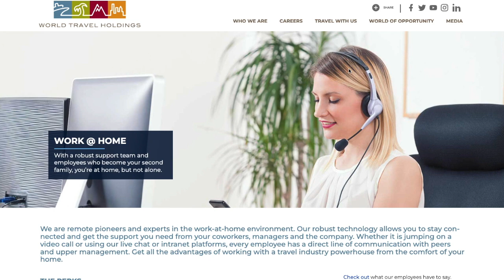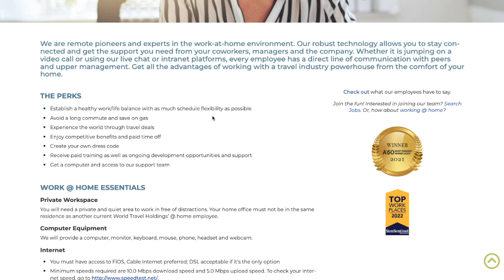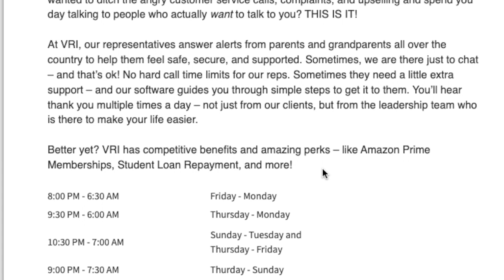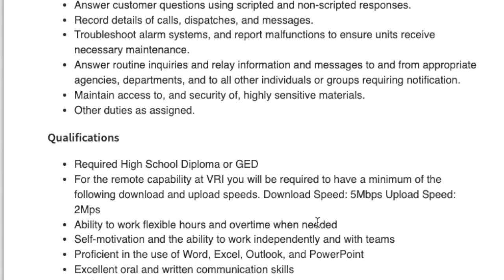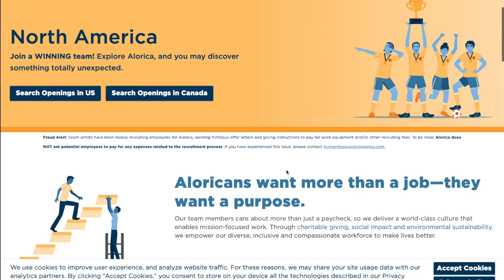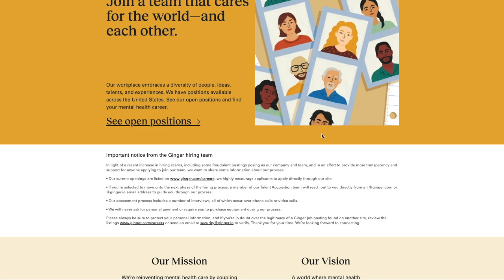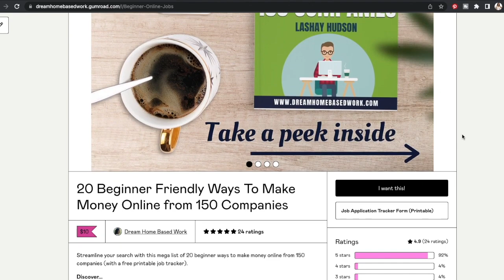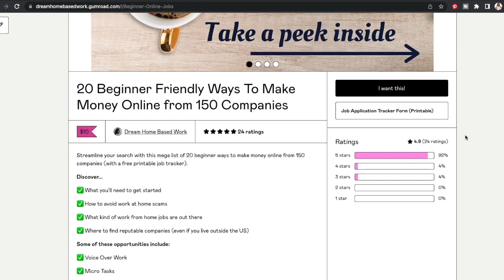🔥HIRING NOW! 4 FLEXIBLE REMOTE OVERNIGHT WORK FROM HOME JOBS 2022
📢 PLEASE NOTE: JOBS FILL QUICKLY, so if the job has closed YOU ARE TOO LATE.

👉 NEW Remote Work from Home Jobs ( UPDATED DAILY) on our job board

0:00 Intro
0:43 World Travel Holdings
1:28 VRI
4:03 Alorica at Home
4:58 Ginger
Previous Video: 🔥 ENTRY-LEVEL! EARN $3000 PER MONTH! PROCESS DOCUMENTS! NO PHONE WORK FROM HOME JOBS 2022

👉 MY WORK FROM HOME SETUP:
Camera ( Canon m50)
Recording Software -
Microphone ( Blue Yeti)